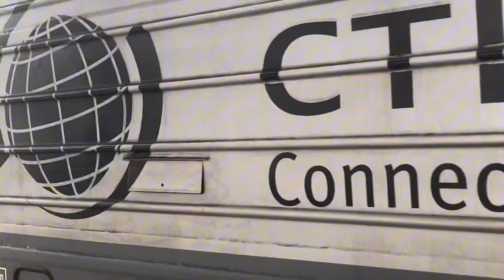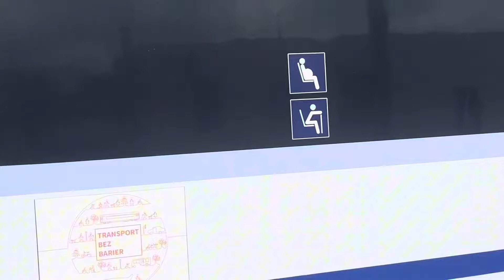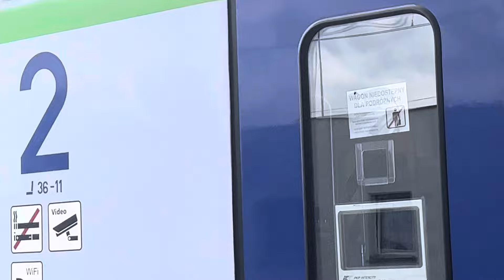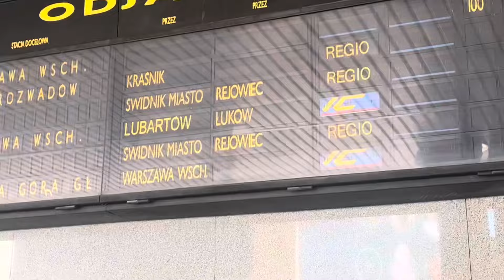Pociągi na stacji Lublin Główny